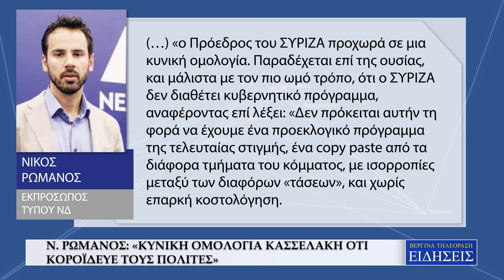ΔΙΝΗ ΣΤΟΝ ΣΥΡΙΖΑ ΜΕΤΑ ΤΑ "ΠΥΡΑ" ΚΑΣΣΕΛΑΚΗ ΣΤΟΝ ΤΣΙΠΡΑ "ΜΕ ΦΟΝΤΟ" ΤΑ ΣΕΝΑΡΙΑ ΓΙΑ ΤΗΝ ΚΕΝΤΡΟΑΡΙΣΤΕΡΑ